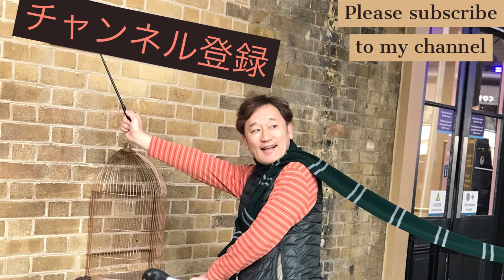Ellie My Love いとしのエリー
お絵かきデザイナー